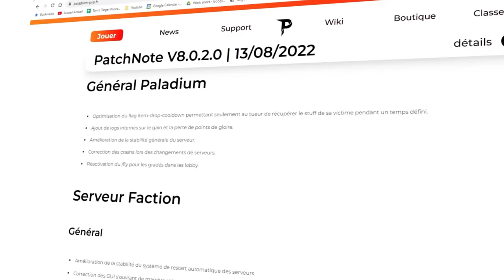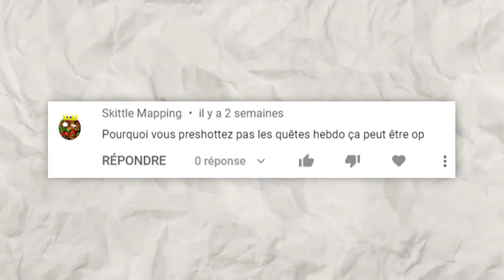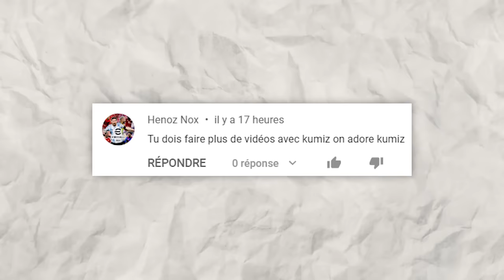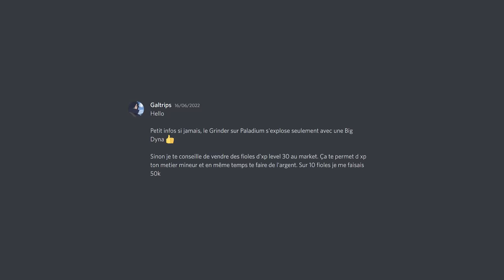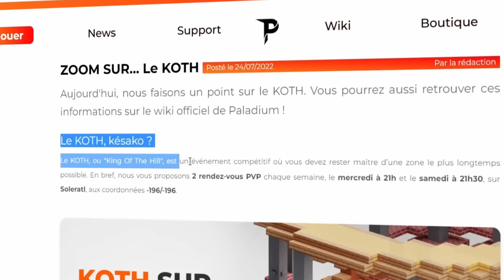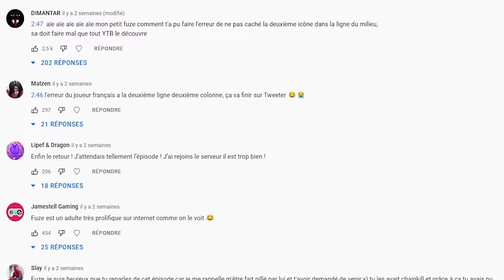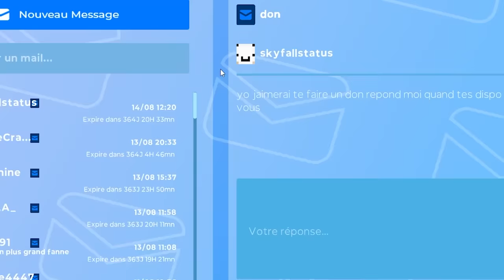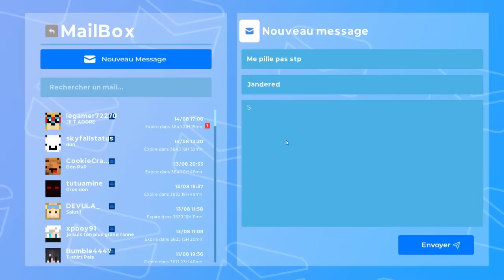J’ai construit cette fausse base pour piéger mes haters… - Episode 06 | Paladium S8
J'ai rendu fous des joueurs avec ce piège perceptible seulement par les meilleurs joueurs de Paladium...